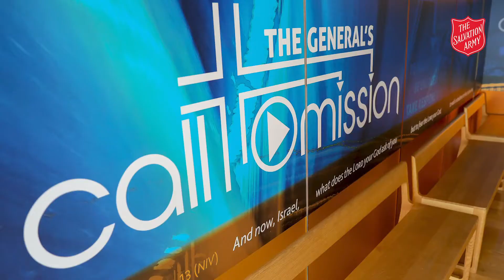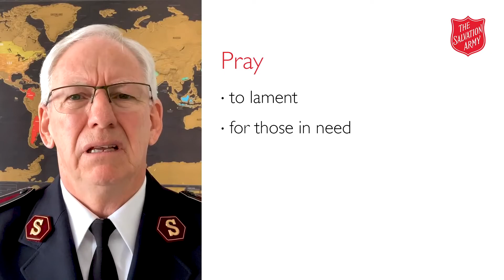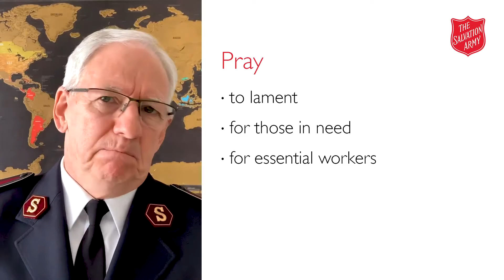Call to prayer over coronavirus Sunday 19 April 2020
The Salvation Army International Headquarters
 Generals Peddle call to prayer